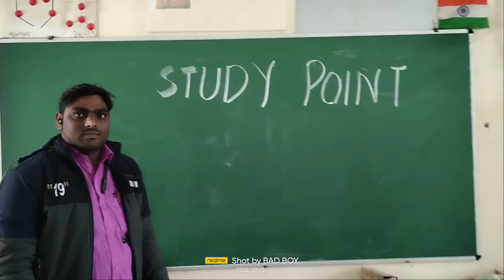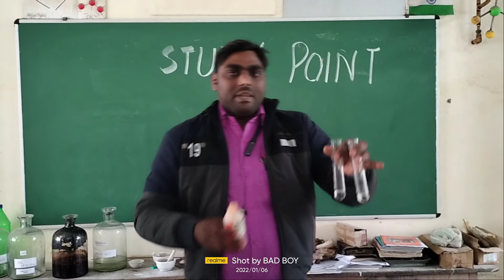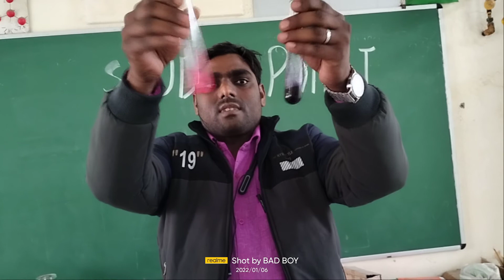Indicator uses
methyl orange indicator